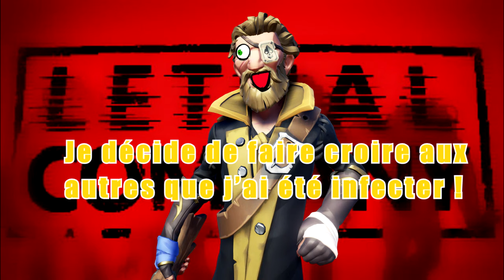JE SUIS UN ZOMBIE ! ( Avec Aidan Mckellan et Hieroabl )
Retrouvez moi en live sur Twitch pour voir en avant première mes (més) aventures !
Twitch.tv/SirBryanPerfect